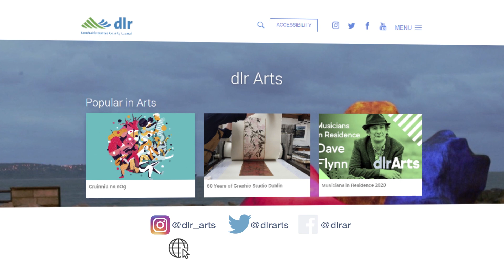Cruinniú na nÓg dlr 2020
Cruinniú na nÓg dlr 2020 which takes place this Saturday, 13th June.